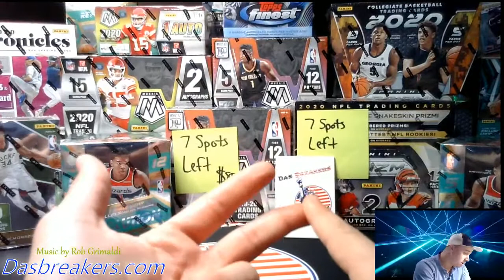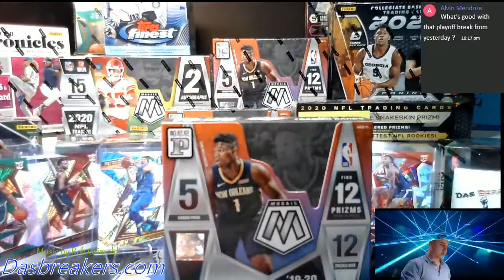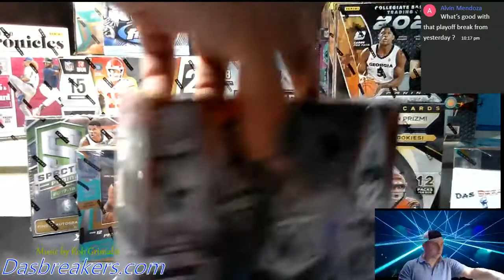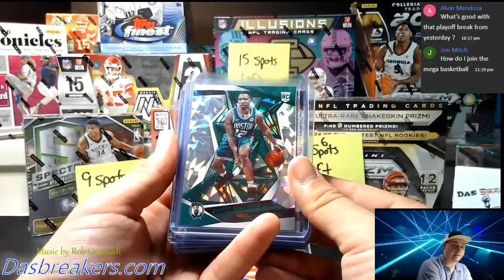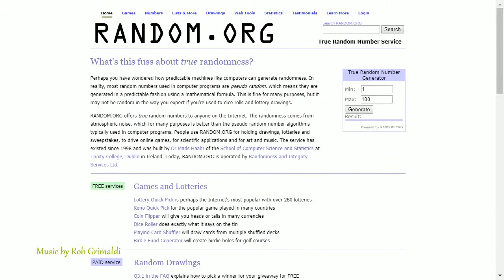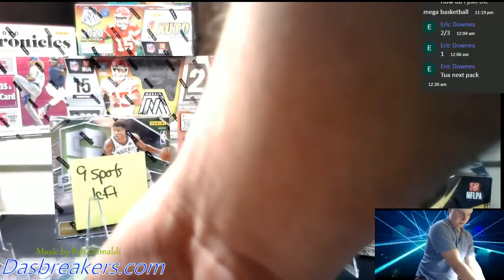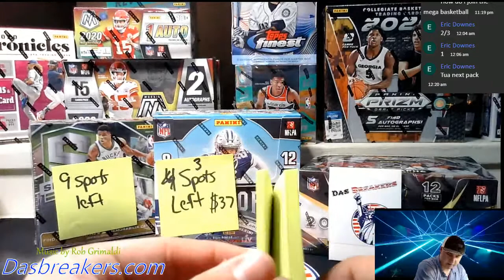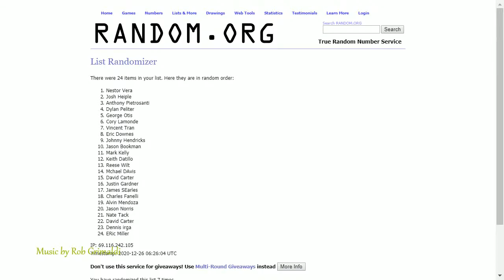12/25/20 Christmas Day Live! DasBreakers.com FOY